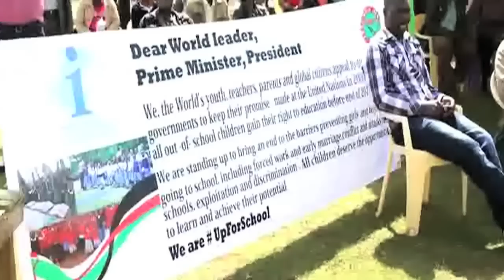Linturi defends Kaimenyi over teachers' salary impasse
Igembe South MP Mithika Linturi defends Education Cabinet Secretary Prof Jacob Kaimenyi and TSC Chairperson Dr Lydia Nzomo saying that they are just messengers and President Uhuru Kenyatta should take responsibility for teachers' woes.